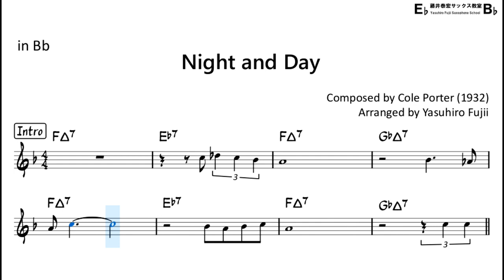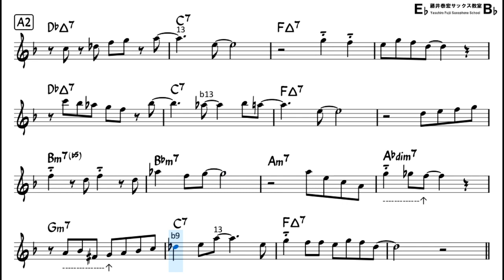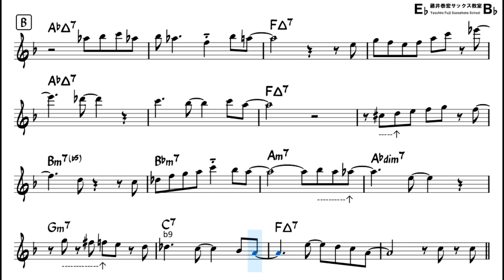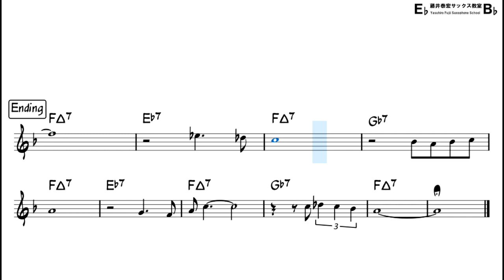Night and Day (Cole Porter) - Backing Track with Sheet Music for Tenor Sax